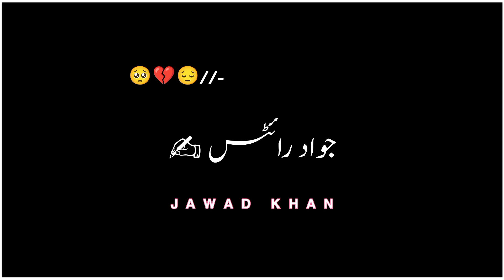Mohabat/💔 black screen status | blackscreen poetry | black screen status urdu urdu shayari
Mere Dil Mein Teri Mohabbat Ha/💔 screen status | black
screen poetry | black screen status urdu
urdu shayari

sad urdu poetry status_urdu poetry black screen whatsapp status _urdu black screen status.Jawad khan

Sad urdu poetry status _ urdu poetry black screen whatsapp status

mai nai Ek black screen status Banaya hai Umeed hai Aap logo ko pasand Ayega.Thakn you so much

khosh Raho pakistan 💚
Thank you washing my Video

urdu shayari
urdu ssamanda urdu status
urfi javed
urdupoint hareem shah
urdupoint business
urdupoint anchor